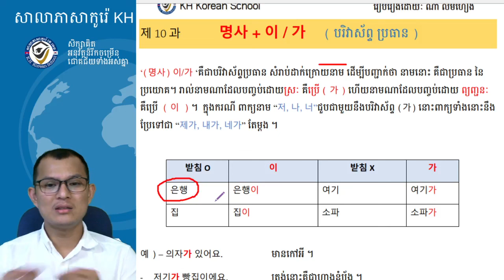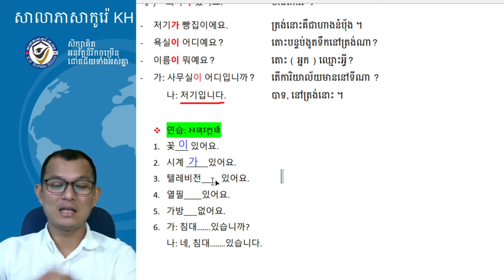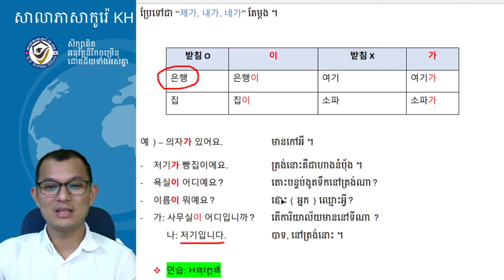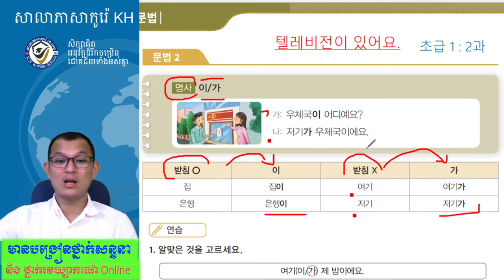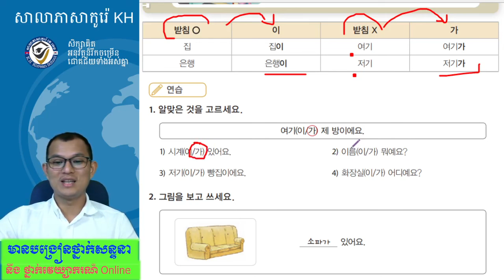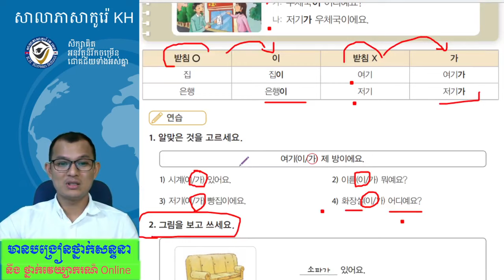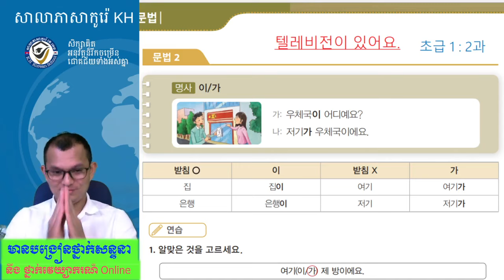វេយ្យាករណ៍ភាសាកូរ៉េកម្រិតដំបូង ទម្រង់ : -이 / 가